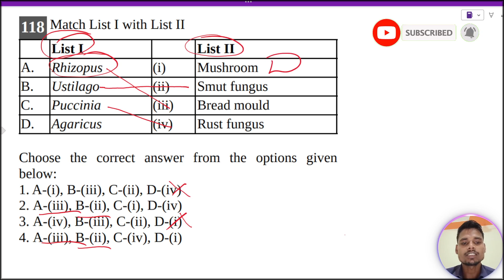Match List I with List IIList I List IIA. Rhizopus (i) MushroomB. Ustilago (ii) Smut fungusC.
A. Rhizopus (i) Mushroom
B. Ustilago (ii) Smut fungus
C. Puccinia (iii) Bread mould
D. Agaricus (iv) Rust fungus
Choose the correct answer from the options given
below:
1. A-(i), B-(iii), C-(ii), D-(iv)
2. A-(iii), B-(ii), C-(i), D-(iv)
3. A-(iv), B-(iii), C-(ii), D-(i)
4. A-(iii), B-(ii), C-(iv), D-(i)